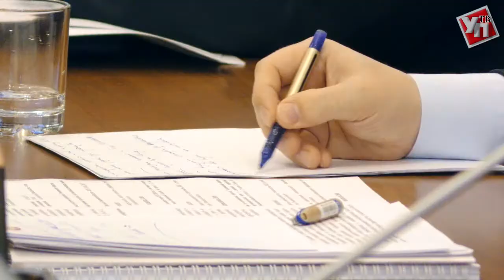О чем говорили на аппаратке в правительстве от 05.06.2017г.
Аппаратное совещание Правительства Ульяновской области с участием руководителей МО
Первое летнее аппаратное совещание председатель правительства Александр Смекалин начал с сезонных вопросов. Наступивший тёплый сезон, вопреки своему названию, теплом не радует. Погода приносит не просто дискомфорт. Есть и более существенные проблемы.